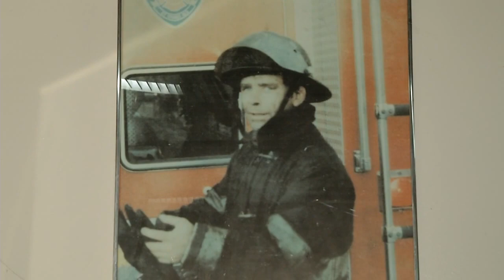10 years since the 'Day Donny Herbert woke Up"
Buffalo Firefighter came out of coma